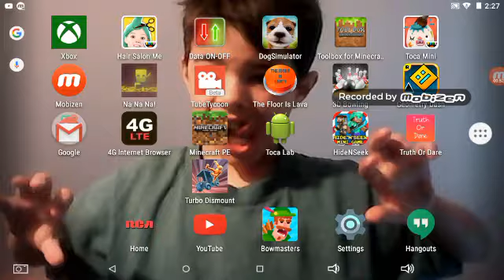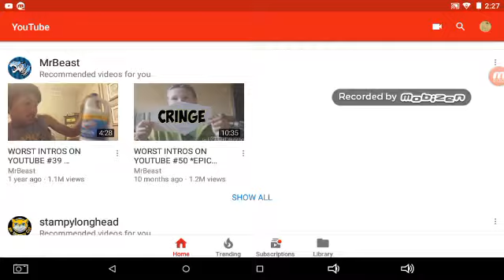July 13, 2017